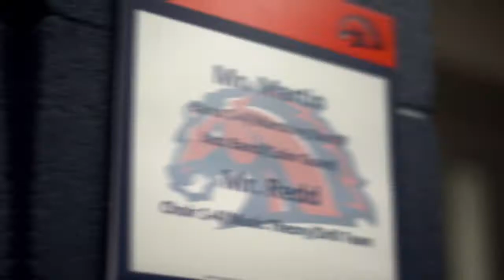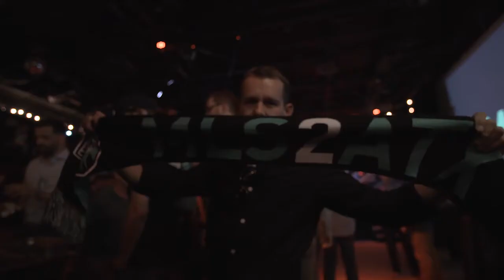Storytelling: The ECPR Way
We use the power of video to spread the message about the amazing things our clients do everyday.